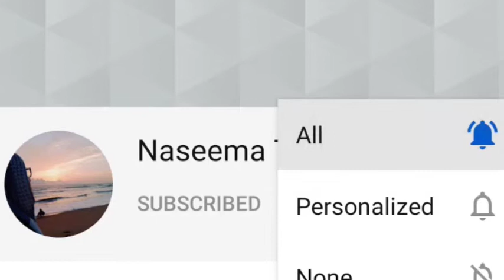എരിവും പുളിയും ഉള്ള ഒരു ചെമ്മീൻ മന്തി|| Prawns Mandhi ||Different Recipe 🤤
വ്യത്യസ്ത രീതിയിലുള്ള ഈ ഈസി ചെമ്മീൻ മന്തി റെസിപ്പി നിങ്ങൾ തീർച്ചയായും ഒന്ന് ട്രൈ ചെയ്തു നോക്കുക നിങ്ങളുടെ അഭിപ്രായം  കമൻറ് ബോക്സിൽ അറിയിക്കുക